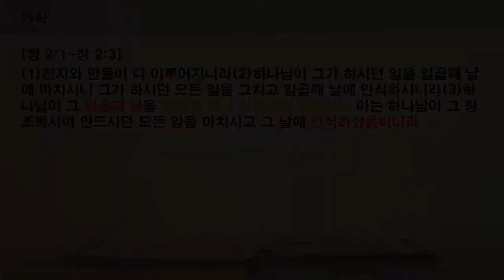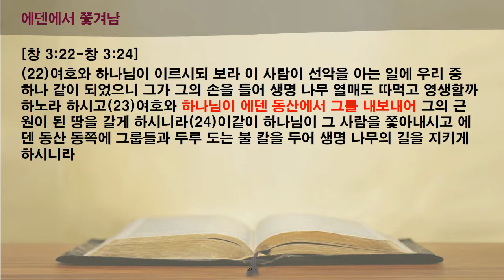365 성경읽기 1일차 창세기 1-3장